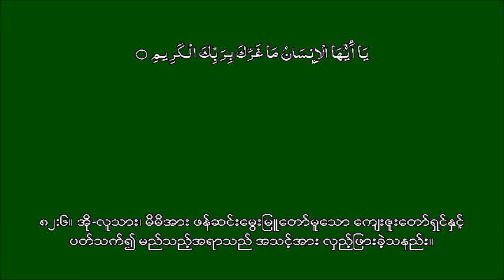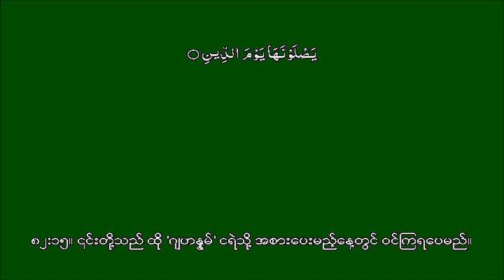Quran Recitation Surah 082 with Burmese Subtitles Arabic + WinUni5 2